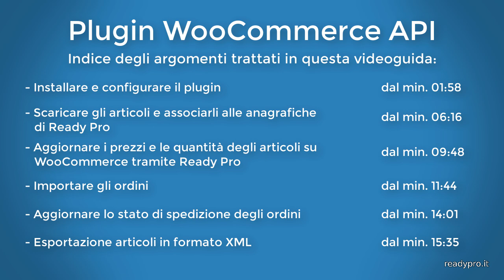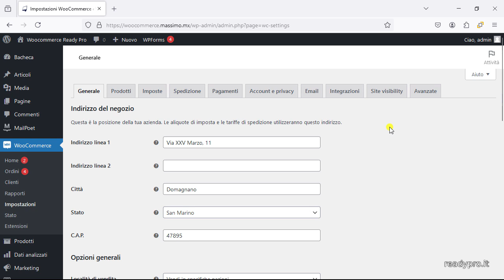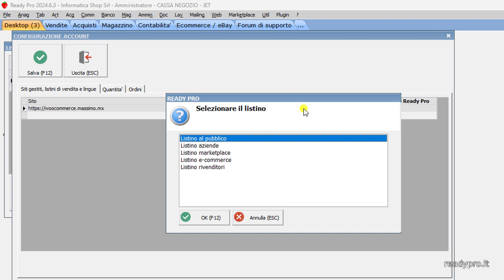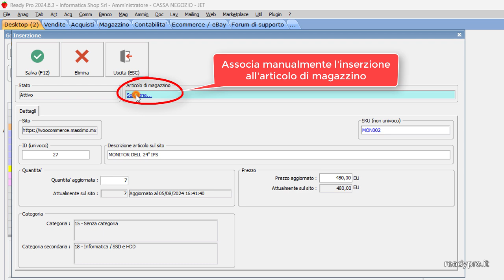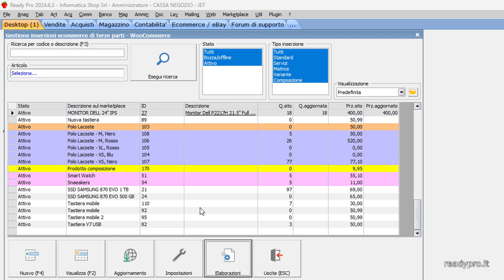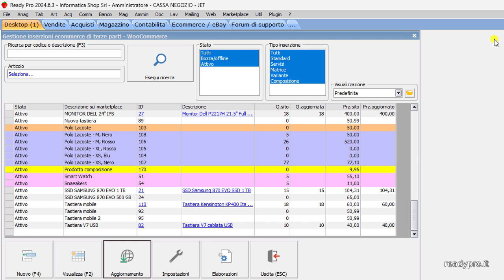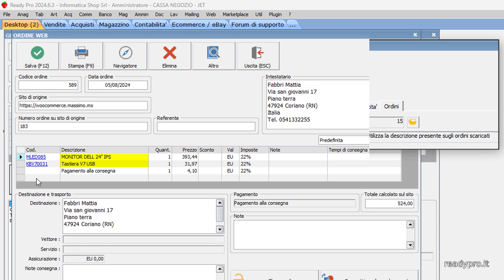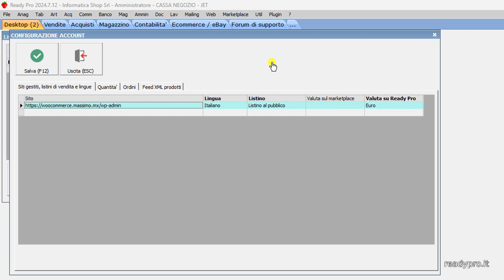Plugin WooCommerce API - Ready Pro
Il plugin WooCommerce consente una maggiore integrazione tra Ready Pro e i siti basati su piattaforma WooCommerce:
00:00 - Introduzione
01:58 - Installare e configurare il plugin
06:16 - Scaricare gli articoli e associarli alle anagrafiche di Ready Pro
09:48 - Aggiornare i prezzi e le quantità degli articoli su WooCommerce tramite Ready Pro
11:44 - Importare gli ordini
14:01 - Aggiornare lo stato di spedizione degli ordini
15:35 - Esportare dal gestionale gli articoli in formato XML